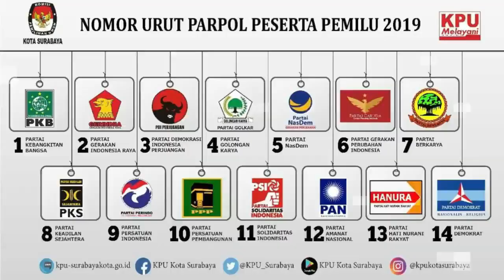IKN JADI 'S4RANG' K0RUPSI ?!ADA PR0YEK BAGI BAGI !!